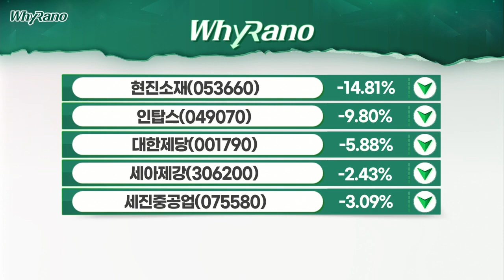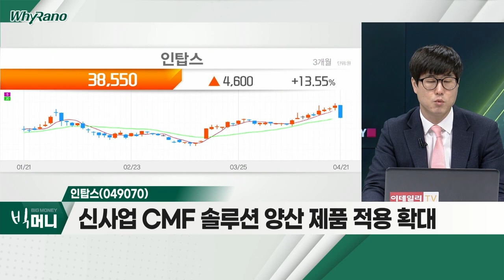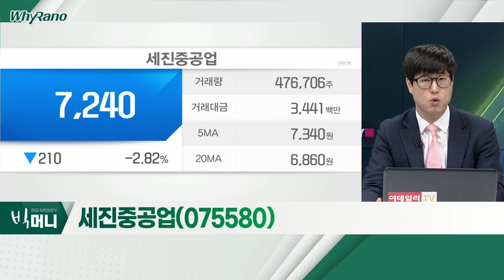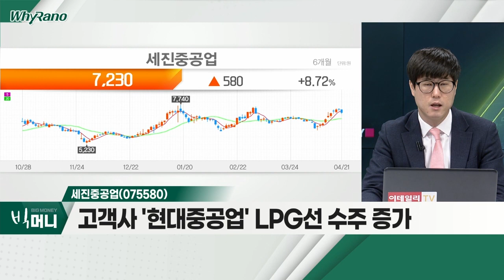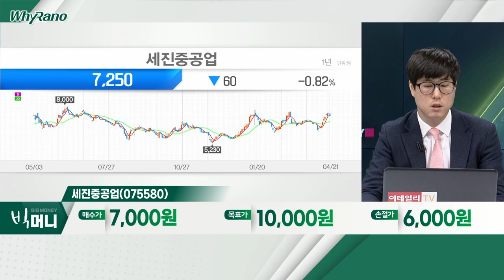인탑스, 세아제강, 세진중공업_WhyRaNo (20220421)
인탑스(049070)
- 고객사 출하량 증가… 실적 개선 기대
- 신사업 CMF 솔루션 양산 제품 적용 확대
- 배당 확대 등 주주친화적정책 긍정적

- 1분기 영업이익 전년비 +182% 증가
- 美 유정용 강관 수요ㆍ판매 가격 상승
- 2분기 '성수기'… 판매량ㆍ이익 확대 기조

- 고객사 '현대중공업' LPG선 수주 증가
- 고마진 제품 납품 증가… 실적 턴어라운드
- 자회사, 조선업황 호조에 성장성 부각